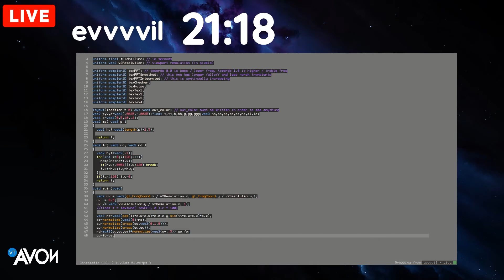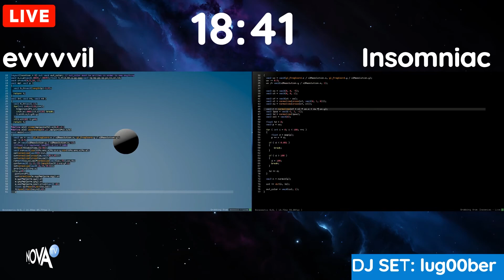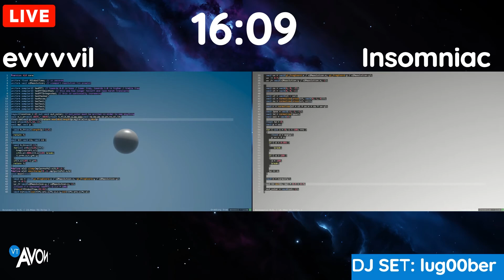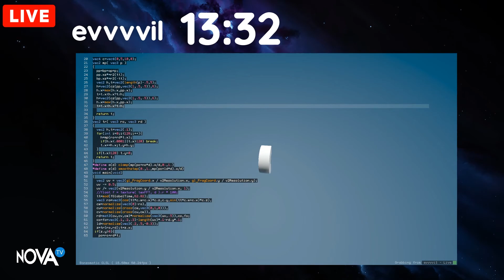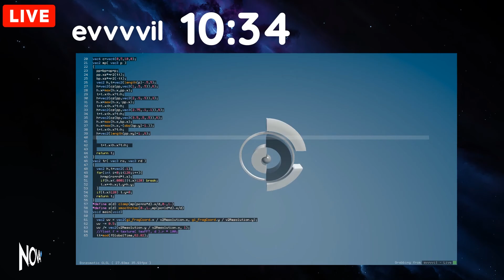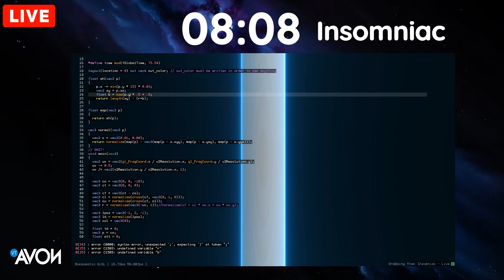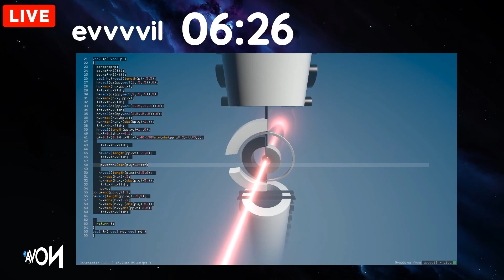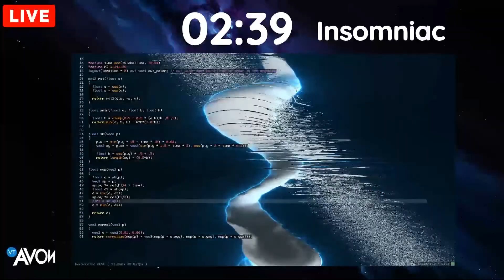NOVA 2020 Online - Shader Showdown Final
Nova 2020, the UK's biggest demoscene party took place 19-21th June 2020.

This is the shader showdown live coding competition final on Saturday 20th between evvvvil and Insomniac, with a DJ set by lug00ber.